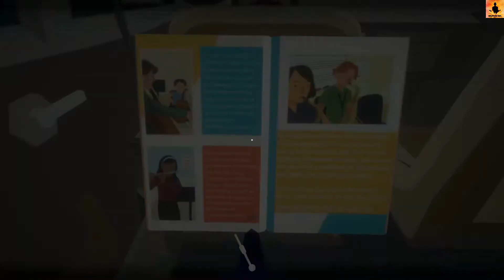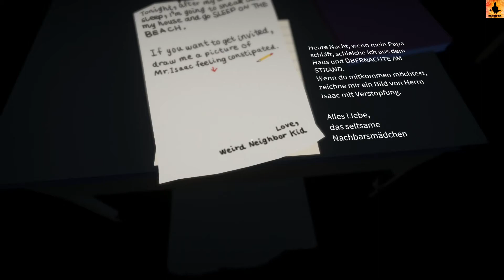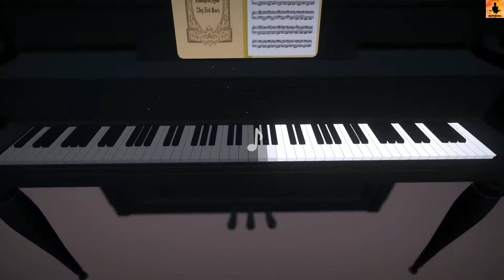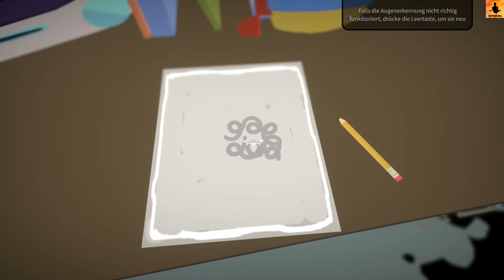Before Your Eyes - Folge 02 [Gameplay, Deutsch, no commentary]